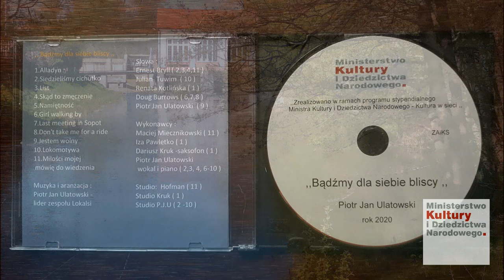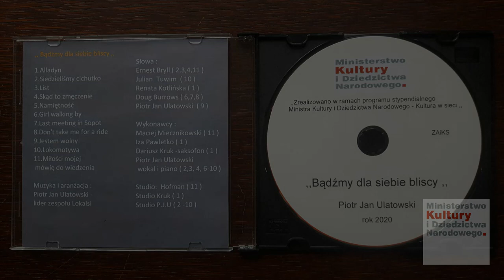Siedzieliśmy Cichutko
Słowa - Ernest Bryll
Muzyka i wykonanie - Piotr Jan Ulatowski (lider zespołu Lokalsi)
Studio - P.J.U